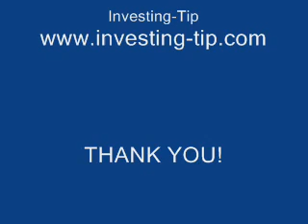PassPACES-MRCP Neurology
A common neurology case (cranial nerve examination)you may encounter in MRCP or USMLE!